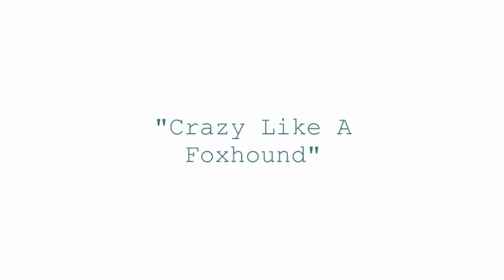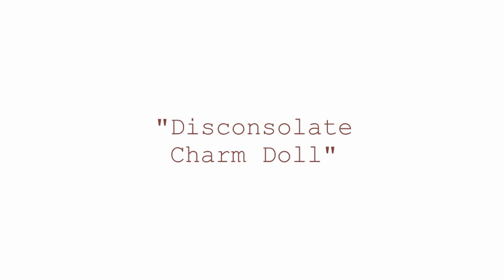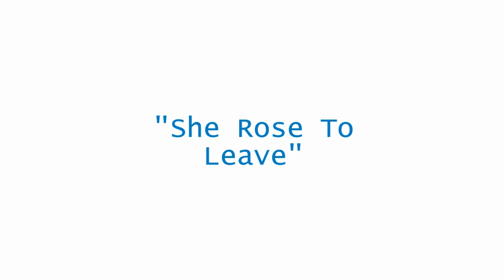Crazy Like A Foxhound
Promo video #205 features 5 more of my original instrumental tracks all in one convenient bundle.